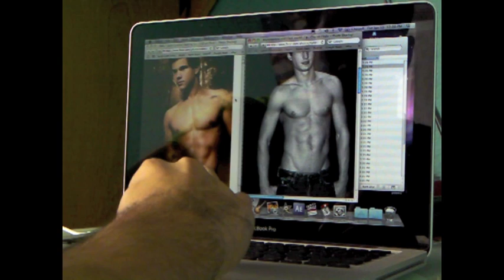i HATE Chain Mail!!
i HATE chain text messages!!!